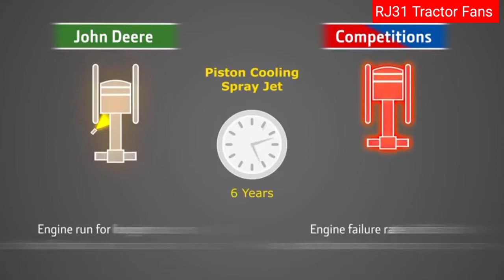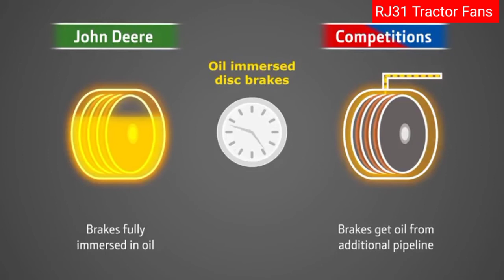John Deere compare with other tractors जॉन डीरे की अन्य ट्रैक्टरों के साथ तुलना